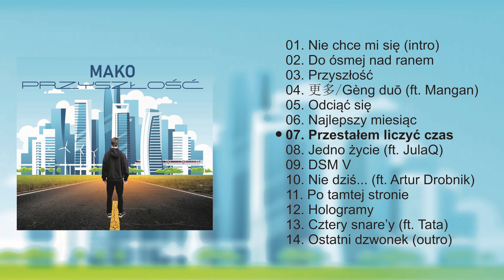MaKo CEO - Przestałem liczyć czas (prod. MaKo CEO)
"Przestałem liczyć czas" to lovesong, który dzięki perkusji stylizowanej na styl latino, będzie idealny do słuchania podczas długich, wakacyjnych dni pełnych słońca i beztroski.

Title: Przestałem liczyć czas ;
Artist: MaKo ;
Album: Przyszłość LP ;
Lyrics: MaKo ;
Producer: MaKo ;
Mix/Mastering: MaKo ;
Graphics: Marcin Makowski

[ZWROTKA 1]
To już chyba jest euforia, dawno się aż tak nie czułem
Dwie Californie i dotrze to do mnie, gdy zamówię z tobą tylko sos i mule
I gdy przyjdzie kelner, nie weźmiemy reszty
Bez ciebie jestem jak but bez podeszwy
Nie wiem co mam mówić, jeśli po najlepszym miesiącu w życiu przychodzi jeszcze lepszy
I tak ma być zawsze, aż do mego końca
Lecz nie myślę o nim, bo jest zachód słońca
A w tym mieście życie się właśnie zaczyna
Jak gra jest zła to pozostaje mina
Czuj się jak: "wszystko to nie twoja wina"
Przeżyjmy swój film zamiast chodzić do kina

[REFREN]
Nie wiem, który dzień tygodnia, ale niebo znowu dziś jest pełne gwiazd
Nie obchodzi mnie twój zodiak, ani miejsca, których nie pamiętam nazw
Chcę na samą górę Mont Blanc, z tobą mogę wejść tam pięćdziesiąty raz
I nie w głowie mi się poddać, dzięki tobie przestałem liczyć czas
Ja przestałem liczyć czas (x7)
Czuję się tak, że przestałem liczyć czas

[ZWROTKA 2]
Życie mi rozdało karty, tylko popatrz
Takiej talii zazdrości mi nawet osa
Jestem uzależniony od wiatru we włosach
A nikt nie zna mnie z imienia, jak Ghawsi Mosa
Barbarossa, ta różnica, że zakładam, że się uda
Nie może się nie udać, to nie może się nie udać
U mnie na słuchawkach "Voodoo", a u nich na stole wóda
Mogę żyć sobie jak oni, tylko powiedz, po co?
Chcę, by przyszłość była piękna jak Warszawa nocą
I na drugim końcu świata z tobą biegać boso
Szkoda mi ludzi między kamieniem a kosą
Widok z Burj Khalify, zapach deszczowego lasu
Smak Lays'ów do Fify, dźwięki soczystego bassu
Meek Mill'e, Chief Keef'y, szama ze Złotych Tarasów
Nie rozumiem ludzi sprzedających wzory na liczenie czasu

[REFREN]

[ZWROTKA 3]
Nienawidzę samolotów, ale z tobą bym przeleciał cały świat
Nienawidzę mieć kłopotów, a dla ciebie prosiłbym się o nie sam
Ja nie jestem na to gotów, a dla ciebie zalałbym te dłonie w Cannes
I bym kupił jakiś wolny Minivan, i zaprzeczył to, co mówił Immanuel Kant
I nie wiem co jeszcze, i kibicowałbym Leicester
I puściłbym bassy w stereo, i zaczął nakładać na hi-haty przester
I zachowałbym się jak Dexter, zamieniłbym Dubaj w Odessę
Narzekał na wszystko co widzę i mówił, że życie to bezsens

[OUTRO]
Dla chwil, przy których wszystko wydawało by się małe
Dla miejsc, do których wrócić chcę i zostać tam na stałe
Dla osób, dzięki którym stoję gdzie kiedyś nie stałem
Dla każdej z takich rzeczy dawno już wszystko oddałem